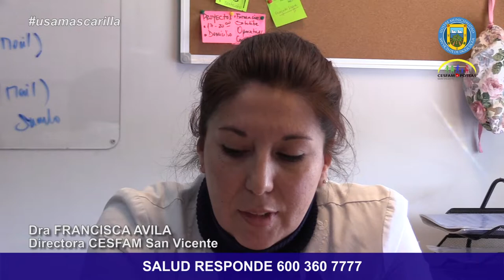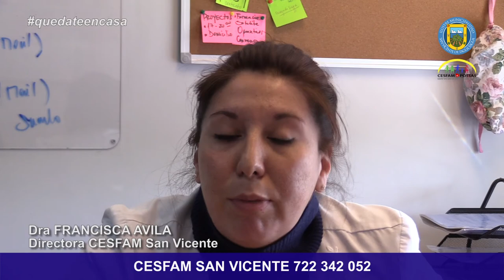DIRECTORA DE CESFAM ENVÍA MENSAJE A LOS SANVICENTANOS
Francisca Ávila, envió este lunes un mensaje a la comunidad y se refirió a las limitaciones que este centro de salud presenta en la atención de urgencia de sus pacientes.

La profesional comenzó lamentando la pérdida que ha sufrido esta familia y el dolor que han experimentado todas las personas que han tenido que hacer cuarentena, que han estado enfermos y que han perdido a un ser querido en esta pandemia. No obstante, consideró necesario precisar que desde el Cesfam se ha hecho un esfuerzo por realizar el seguimiento de las personas contagiadas, tratando de ubicar a todos sus contactos, “pero hay situaciones que exceden lo que el Cesfam puede hacer. Éste es un centro de atención primaria que no atiende urgencias”.

En este sentido, llamó a las personas a que si presentan signos como dificultad respiratoria u otros asociados al COVID-19, que le provoquen preocupación, se comuniquen con el SAMU o el Servicio de Urgencias del Hospital o, si tiene la posibilidad de trasladarse por sus propios medios a este establecimiento, lo hagan.

Finalmente, formuló un llamado a todos los sanvicentanos a cuidarse, porque en la comuna los casos están aumentando. “La gente no se está cuidando y necesitamos la colaboración de todos, porque lo que está pasando es grave, ésta es una enfermedad que no conocemos y algunas personas se han agravado de un momento a otro -aseguró-. Necesitamos que las personas que están sanas se queden en su casa, porque esto aún no ha terminado”.